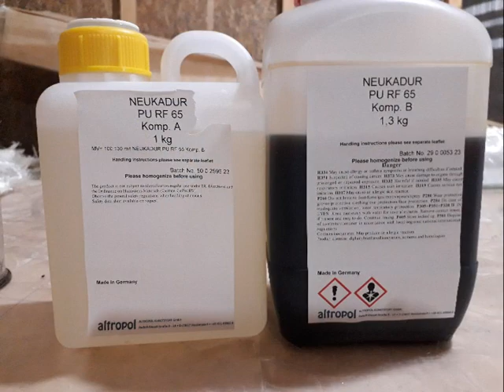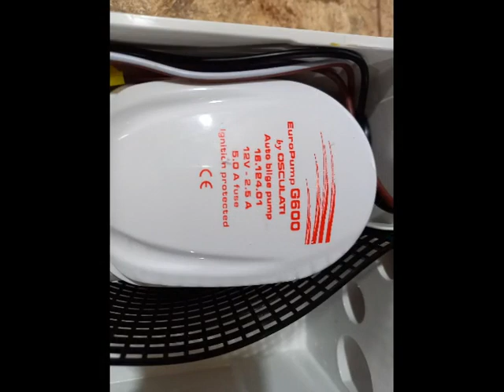PLYWOOD BOAT BUILDING PROJECTS DE23 Part 2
Down East Cruiser 23 Boat

HOW TO BUILD 23’ PLYWOOD BOAT DIY Part 2

PLYWOOD BOAT BUILDING PROJECTS DE23
Sorin’s Down East Cruiser 23’ Boat (DE23) DIY - Part 2
The Story of how I built a 7- metre plywood boat, a pocket yacht in my workshop. This video goes step by step through the process of building this plywood and epoxy boat in 2 years with the help of the Stich and Glue method.

PLYWOOD BOAT BUILDING PROJECTS - DOWN EAST  ’23